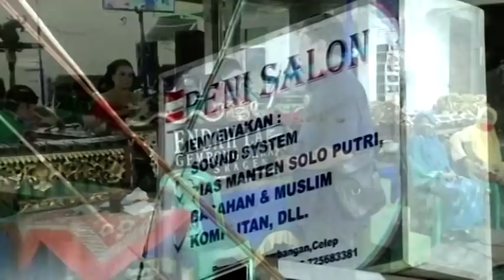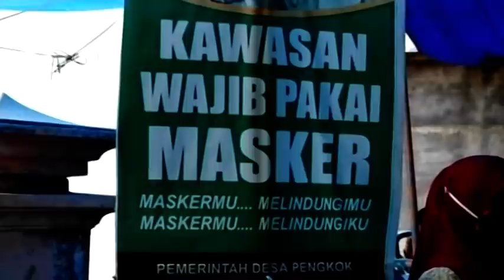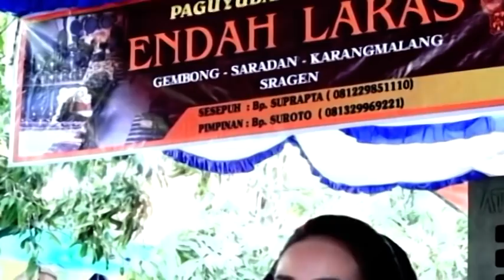penasaran..??? yuk lihat goyangane sinden merajalela KLENENGAN SRAGENAN ENDAH LARAS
ABADIKAN Moment Anda Bersama putra usaha multimedia HD
Jln. Sragen Jamus KM. 5
 Dulang RT.16, Wonokerso, Kedawung, Sragen